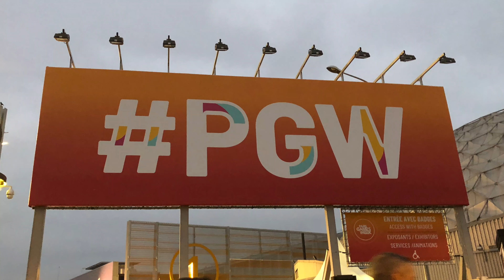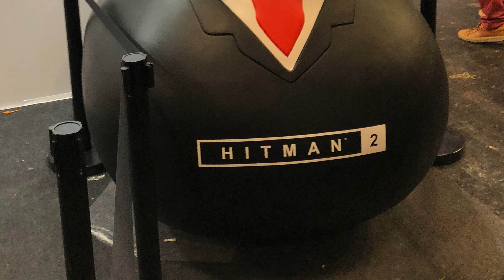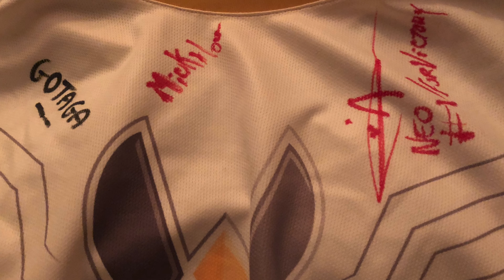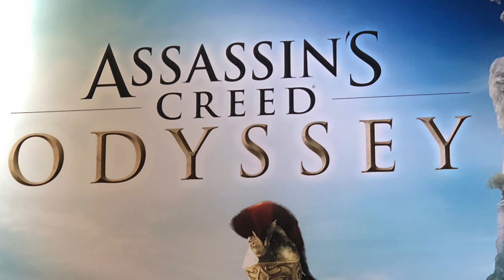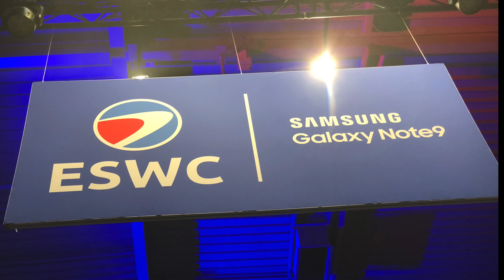PARIS GAMES WEEK 2018 (vitality, youtubeur, team, competition...)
PARIS GAMES WEEK 2018:
vitality,gotaga,skyrroz,zack nani,sackzi,broken,mickalow,neo,robi,teeqzy,carbone,other gun.